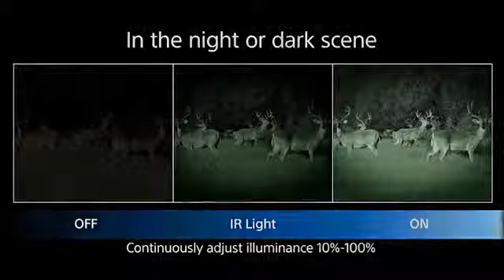Sony HVL LEIR1 Torche photo et vidéo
Torche LED compact puissant de 1 500 lux
Alimentation avec 2 piles AA